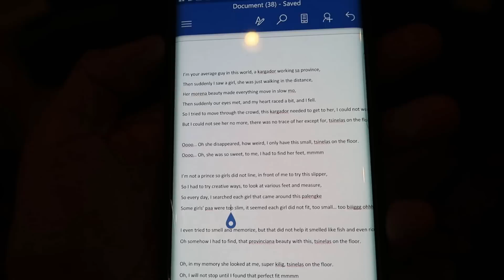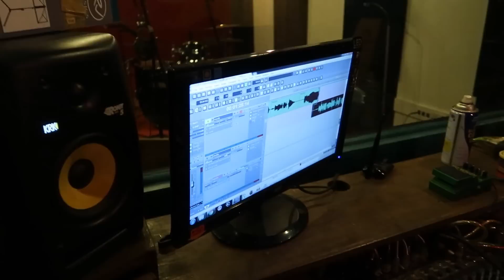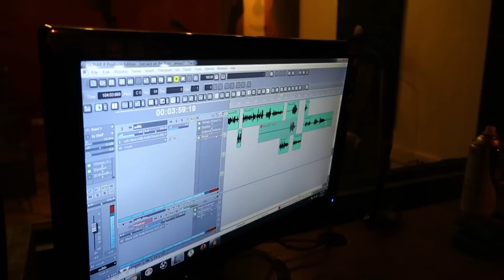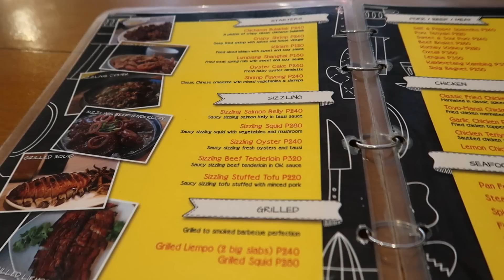GOING TO USA! | March 8th, 2017 | Vlog # 48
PinoyboyVLOGSERYE March 8th, 2017 - Today was a packed day! We take you to the US Embassy in Manila, then we record a parody and cover, and finally of course eat at my favourite restaurant in Quezon City, Metro Manila! You won't believe what happened at the end of the day!